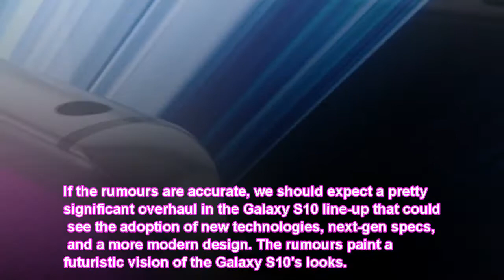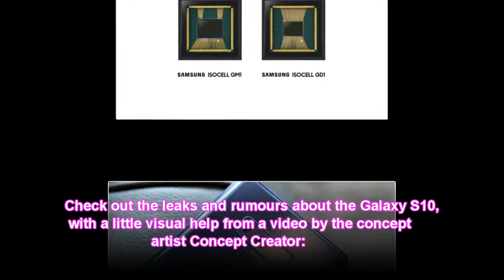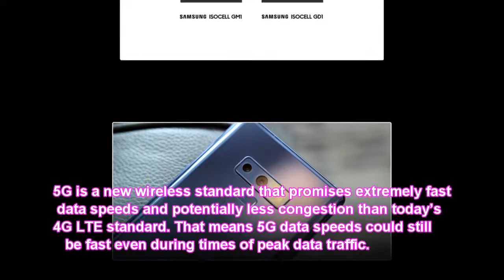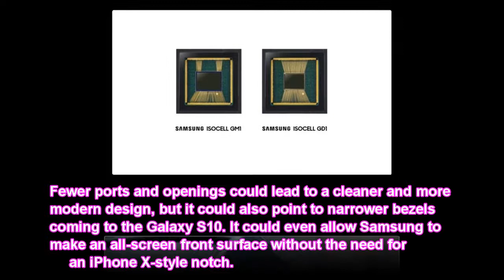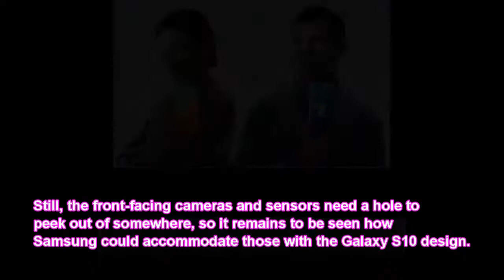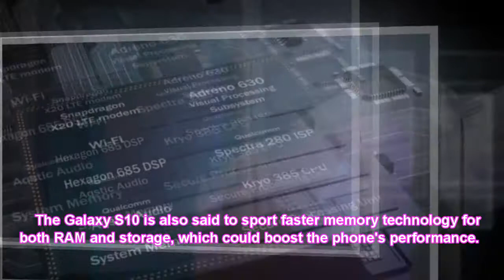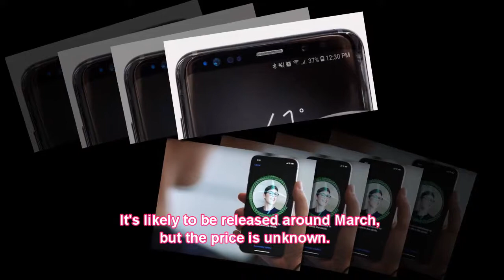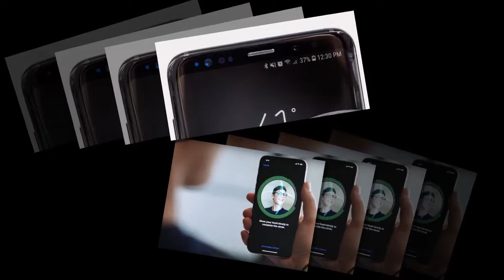Samsung’s new Galaxy S10 trailer The rumours you should know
Samsung's next-generation Galaxy S10 could deliver significant updates in design and features to the South Korean smartphone manufacturer's flagship line of premium smartphones.